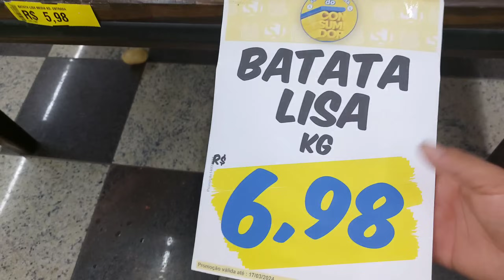Fizemos um Almoço gostoso no Gitório de bater Lage na casa do meu filho Gabriel